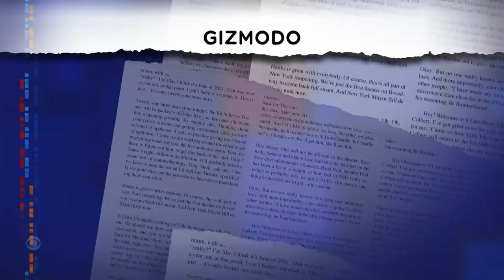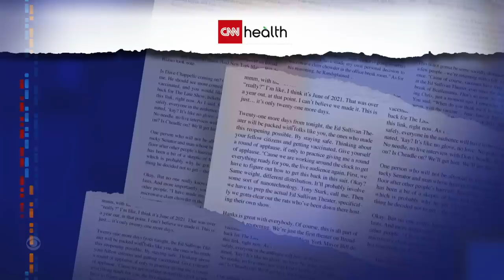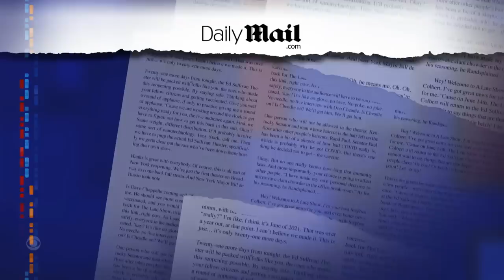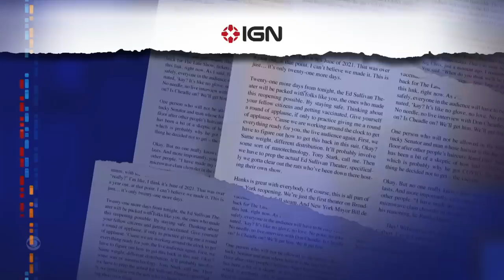Meanwhile... If Idris Elba Won't Give Us A 'Sexy Knuckles' Film, We'll Make Our Own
Meanwhile... Stephen was disappointed to learn that Knuckles, a character from the 'Sonic The Hedgehog' franchise voiced by Idris Elba, won't be depicted as sexy in the film. So we made our own 'Sexy Knuckles' movie, check it out.